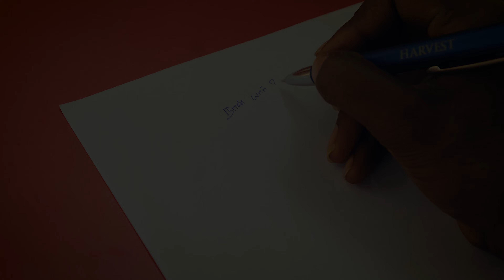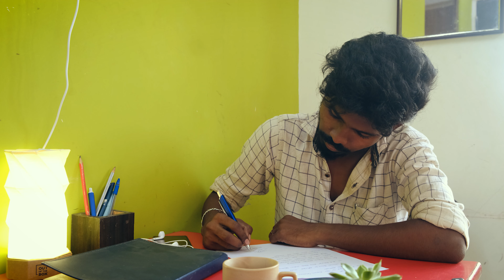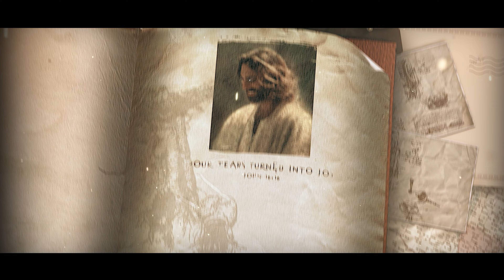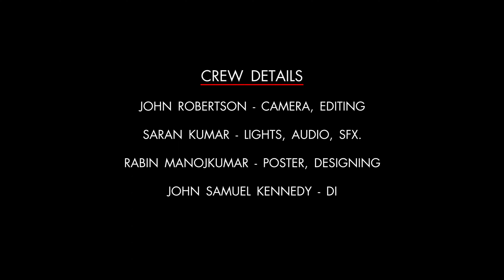NAAN YAAR..? | SALVATION SERIES #2 | TAMIL CHRISTIAN SHORT FILM | KENOSIS CREATION | JOHN ROBERTSON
The pain of being alone with Negative minded youth's letter. The Pain of being rejected. self-hatred, and pressure, forced him to commit suicide.
At the moment of realization, the Gift box changed his life.
He starts his letter with the question of Naan_Yaar
The search for who he was is the remaining story...

John Robertson

Cast
Bro. Naresh
Bro. Rabin Manojkumar
Bro. Saran Kumar
Bro. Bharathiraja
Bro. David

Bro. Saran Kumar (Production Head)
Bro. John Samuel Kennedy (Overseer)

Kindly Pray and Support us!

We are in the need of many Cast and Crew members.